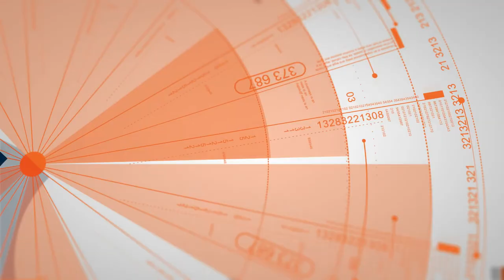Bean | 5 Month Old Goldendoodle | Board & Train Atlanta, Georgia